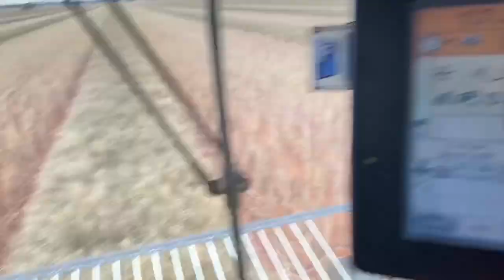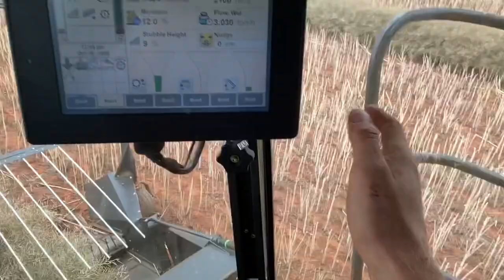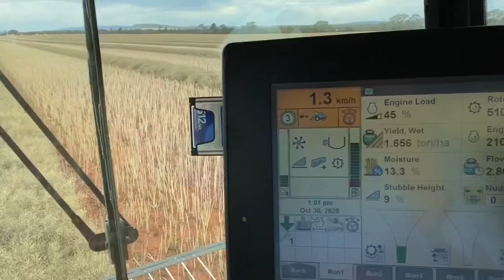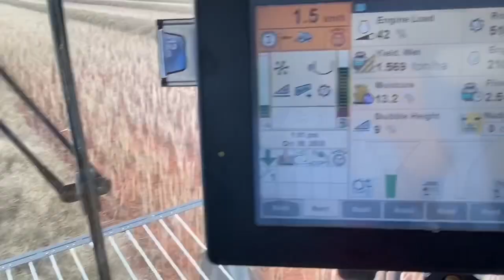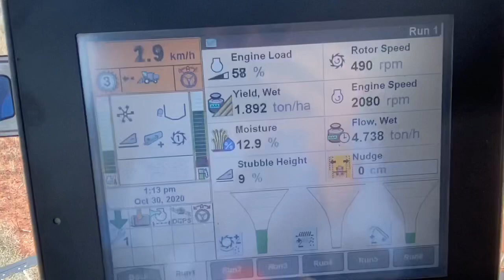Canola Harvest 2020!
Officially began harvesting canola. So glad we were able to get some real harvesting done today, before getting rained out again... obviously 😂

We will be back at it tomorrow.
We have 3 New Holland headers:
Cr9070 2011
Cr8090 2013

And a TR97 which doesn’t have a canola front but will be used on cereals.